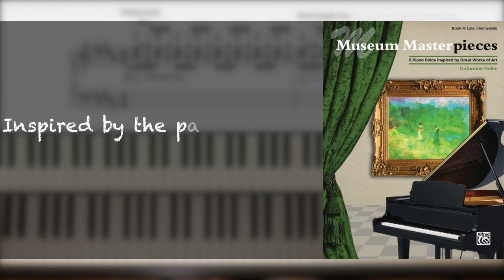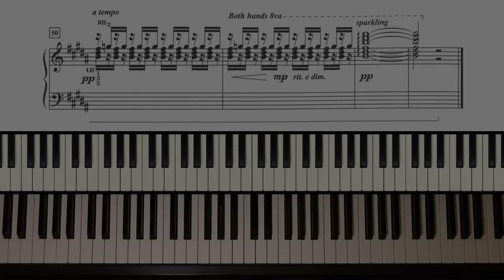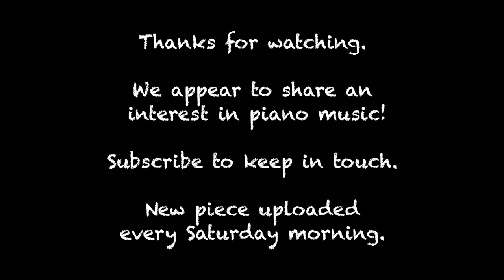The Kiss (Museum Masterpieces, Book 4) by Catherine Rollin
'The Kiss' is from Catherine Rollin's book, Museum Masterpieces, Book 4.

There are 4 books in the series with all the pieces being inspired by well-known works of art.